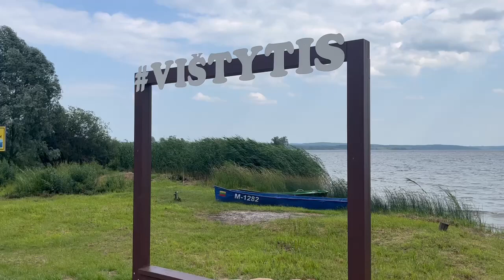Video Vištytis jezero a vesnice 4.7.2023